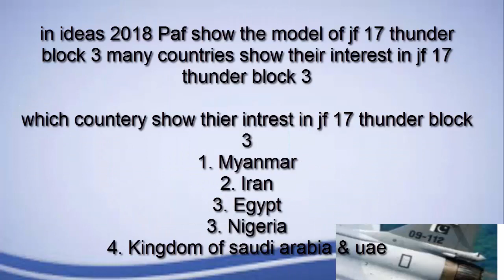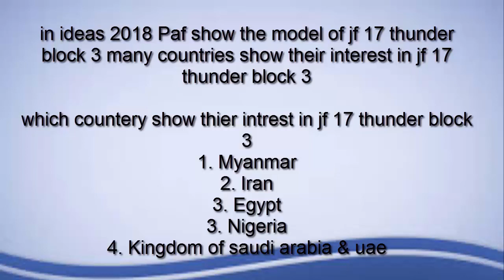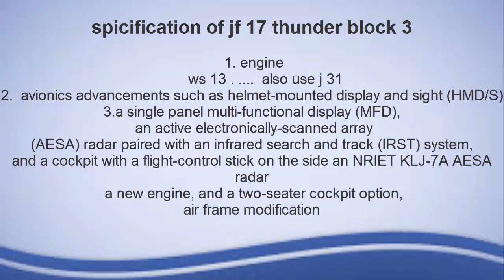KNOW ABOUT JF 17 THUNDER BLOCK 3 - BLOCK 3 OF JF 17 THUNDER RELEASE DATE AND SPECIFICATION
HI THIS IS PAK DEFENSE INFO TODAY WE TALK ABOUT JF 17 THUNDER BLOCK 3 .PAF MAKE THIS MOST ADVANCE BLOCK OF JF 17 THUNDER . PAKISTAN AIR FORCE MAKE THIS FIGHTER JET
JF 17 THUNDER IS 4++ GENERATION FIGHTER JET .
JOINT FIGHTER 17 BEST FIGHTER OF ITS GENERATION .

app is video ma dekhy gy jf 17 thunder block 3 ki full details  . jf 17 thunder block 3 jf 17  program ka sub say advance  vrients  ha . is ma har qasim aky advance avionic ho gay . Pakistan air force  2020 ma is jahz to banay ka plan rakti ha

PAF IN 1971 WAR

PAF RISE NEW SQUARDRON IN PAF BASE SAMUNGLI

PAKISTAN NAVAL EXXRCISE AMAN 2019

AIR DEFENCE OF PAKISTAN